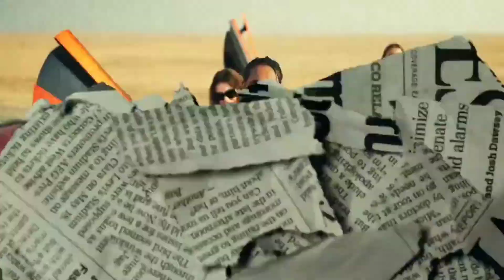GOOD BOY ( Official Video) Emiway Bantai | Yo Yo Honey Singh | Rapping | New Punjabi song | 2023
GOOD BOY - Emiway Bantai | Yo Yo Honey Singh | Rapping | New Punjabi song | 2023

Lyrics
Shawty Hai Bulati Mujhe Good Boy
Shawty Ke Liye Bann Gayela Main Good Boy
Good Boy, Good Boy (Ha-Ha-Ha)

Harami Main Ladka Par Tune Mujhe Bana Dala
Good Boy

Shawty Ke Liye Bana Main Bhi Good Boy
Waise Main Harami Hoon
Good Boy

Acchi Baat Hai Bandiyon Ke Saath
Banke Rehna Chahiye Good Boy
Apne Samne Jo Bhi Aave Woh Ban Jata Gurh Bhai
Pakad Mera Udd Bhai, Harami Hai Hood Bhai
Tabhi Toh Hai Bantai Aisa Jaanta Tu Khud Bhai

Mujhse Aidhe Chale Door Rahe (Chal Udhar Jaake Baith)
Joh Bhi Karega Woh Dhoor Hai (Ae Dhoor)
Art Of Free Jinse Door Main
Baki Paanch Waqt Ka Namaz
Tabhi Chehre Pe Yeh Noor Hai

Income 1 Number Bhar Raha Seven Figure Tax
Tera Favorite Rapper Collab Maare Leke Lakh’s
Ye Pooche Mujhe Kitne Mein Becha Gaana
Beta Sun Karodon Mein Bikta Mera Track

Shawty Hai Bulati Mujhe Good Boy (Shawty)

Good Boy

Good Boy

Abb Kya Chahiye Tujhe Mujhe Bol
Tere Liye Hi Toh Main Kma Raha Saara Jhol
Chalo Long Drive Kafi Lambi Hai Yeh Road
Baki Baatein Waatein Chorh Abhi Kidhar Jana Bol

Tujhe Chalne Ka Lonavla Ya Chalna Ali Baag
Boli Kidhar Jane Ka Nahi Side Mein Karo Park
Bas Baith Ke Karo Baat (Sun) Par Pakdo Mera Haath (Yes)
Suhani Hai Ye Raat Na Hona Jazbaat (Aee)

Ashleel Gaana Nahi Feel Gaana Hai
Tu Hai Aisi Kisi Ka Bhi Dil Aana Hai, Araam Se
Bad Boy Main Dunia Ke Liye Tere Liye Good Boy
Chal Tere Ko Ghar Walon Se Milana Hai

Maar Raha Tha Main Line Tabhi Le Rahi Thi Tu Masti Mein
Bakiyon Ki Tarah Na Karta Zabardasti Main
Baby Tu Hai Fine Tere Liye Lambi Line
Jitne Khade Line Chal Re Beta Kalti Le

Good Boy

Good Boy

emiway Bantai
good boy emiway Bantai
good boy honey Singh music
good boy song
good boy yo yo honey Singh
good boy emiway Bantai new song
emiway Bantai new song good boy
new Punjabi song
emiway Bantai new song 2023
honey Singh new song 2023
letest Punjabi song 2023
new Punjabi song 2023 letest this week
new rapping song
new letest songs.
emiway new song
good boy emiway song